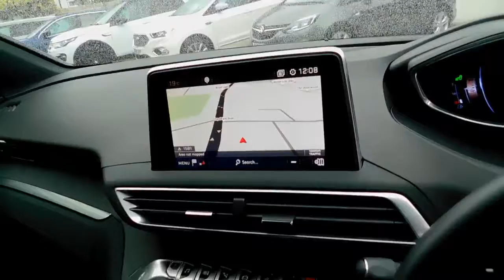Peugeot 3008 1.2 PureTech GT Line EAT (s/s) 5dr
2017 Peugot 3008 1.2 GT Line 5 Door Automatic Service,  at 6k, 11k, 16k,  Sat Nav, Xenon Headlights Rear Parking Camera, Front and rear parking sensors,
Privacy Glass, Auto headlights and rain sensors, Blind spot assist, Apple/Android Play, 4Front car sales ltd is a privately-owned business and has been operating since 1983. All cars for sale with us are HPI clear and VOSA mileage checked. All vehicles are ready to drive away today. Extended warranties and GAP/RTI protection is available up to 3 years. We are open 7 days a week including bank holidays. This is a self-generated advert from the vehicle registration number and general specification may differ.